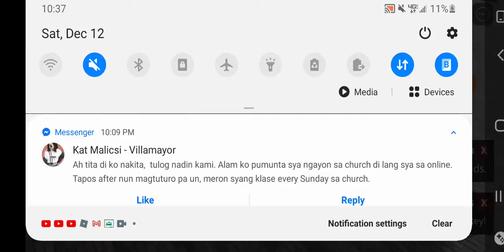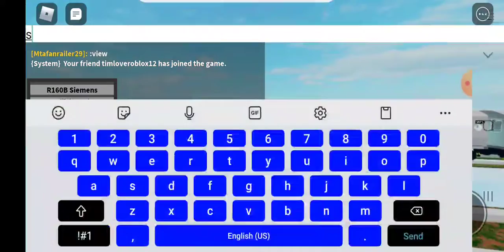MTA NYCT (E) And (F) Lines: Driving a R160B Siemens F Train From Coney Island To Jamaica 179 Street